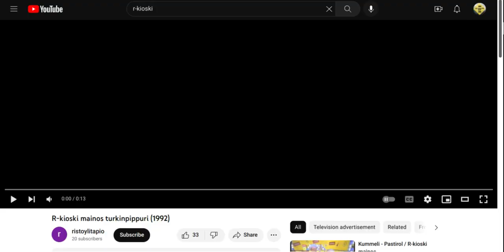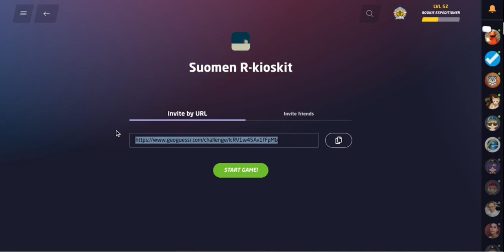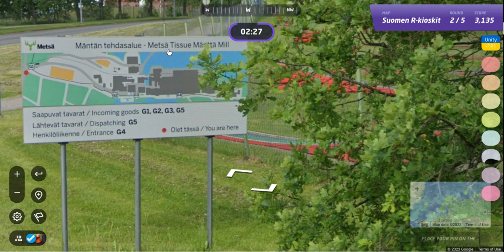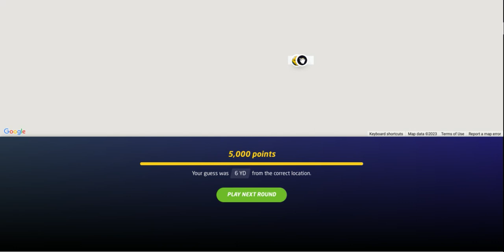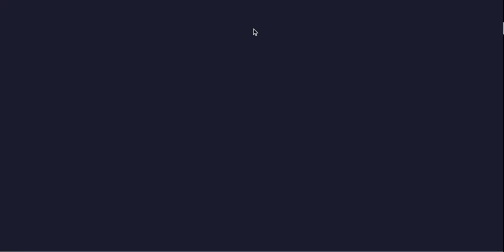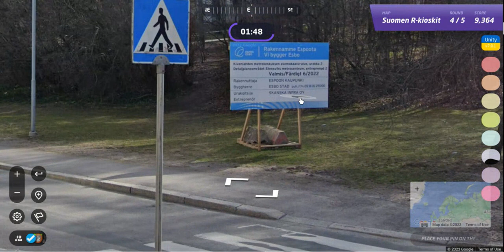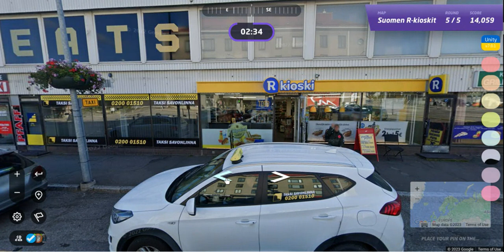FINLAND/SUOMI - American plays R-KIOSKI map on GeoGuessr [PLAY-ALONG]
Come join the journey on All Over The Map.  I play Suomen R-Kioskit by Verq